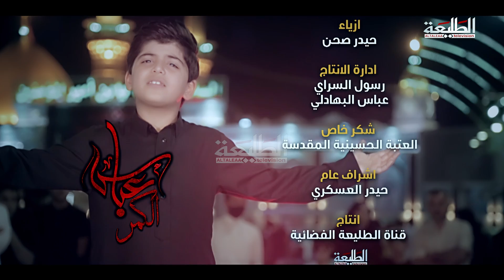عباس الكمر | محمد النداوي | Official video clip 2020 | محرم 1442هـ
Produce : TaleaCompany
توزيع ديجيتال : I-Media production
ــــــــــــــــــــــــــــــــــــــــــــــــــ